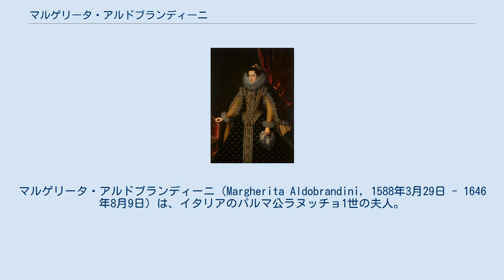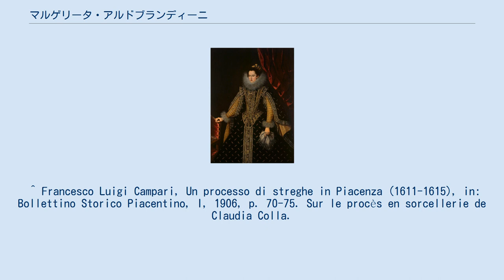マルゲリータ・アルドブランディーニ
マルゲリータ・アルドブランディーニ（Margherita Aldobrandini, 1588年3月29日 - 1646年8月9日）は、イタリアのパルマ公ラヌッチョ1世の夫人。
夫の死後、短期間パルマ公国摂政（在職1626年 - 1628年）を務めた。
 ローマ教皇クレメンス8世の甥ジョヴァンニ・フランチェスコ・アルドブランディーニと姪オリンピア・アルドブランディーニ（1567年 - 1637年）の夫婦の間に生まれた。
父は教皇からメルドーナ公及びサルジーナ公の爵位・領地を授けられていた。
1600年5月7日にローマで、ラヌッチョ1世と結婚。
この結婚は、それまで敵対していたアルドブランディーニ家とファルネーゼ家の和平のための縁組であり、婚礼の司式は教皇クレメンス8世自らが執り行った。
この結婚でラヌッチョは裕福な花嫁持参金と公国の独立主権の保証を手にし、さらに教会封土の1つを授けられた。
 マルゲリータは結婚当時わずか12歳だったこともあり、結婚して10年ほど経つまでは子供が出来なかった。
ところが迷信深いラヌッチョは、公爵夫人が妊娠できないのは呪詛や魔術のせいだという噂を信じ込んだ。
短期間の調査の後、ラヌッチョの元愛人の1人クラウディア・コッラとその母親エレーナ・コッラが公爵夫人を呪詛した魔女と告発されて逮捕され、火刑に処せられた。
夫妻の最初の子アレッサンドロは1610年に誕生したが聾唖であったので、1612年生まれの次男オドアルドが父の跡継ぎに定められた。
公爵夫妻の結婚生活は、当時の君侯家の政略結婚の例にもれず不幸であり、夫は怒りっぽく不実で、多くの愛人と非嫡出子を持った。
それでもマルゲリータは夫に尽くした。
 1622年ラヌッチョが死ぬと、次男オドアルドが公爵位を継ぎ、義弟オドアルド枢機卿が摂政となった。
1626年にオドアルド枢機卿が死ぬと、マルゲリータが摂政の地位を引き継ぎ、1628年息子が親政を開始するまで務めた。
 ^ Francesco Luigi Campari, Un processo di streghe in Piacenza (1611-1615), in: Bollettino Storico Piacentino, I, 1906, p. 70-75. Sur le procès en sorcellerie de Claudia Colla.